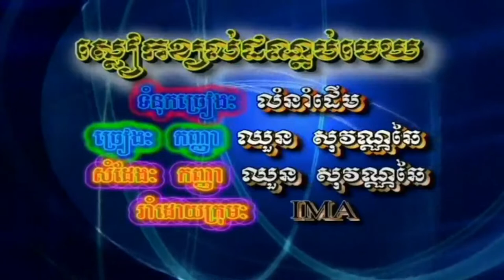ស្លៀកខ្យល់ដណ្តប់មេឃ ច្រៀងដោយ ឈួន សុវណ្ណឆៃ HD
ស្លៀកខ្យល់ដណ្តប់មេឃ ច្រៀងដោយ ឈួន សុវណ្ណឆៃ HQ VSS¯50.79 អ្នកស្រី សូ សាវឿន